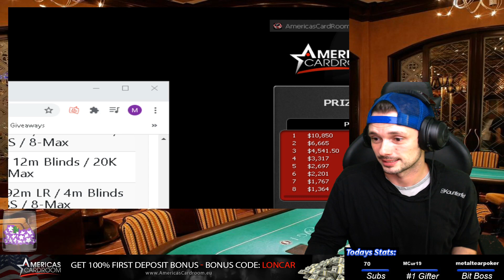Another Extreme Run Good Final Table?! ($88 Special Deep Run)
Back in the Americas Cardroom streets running pure trying to lock in a big W! Can I finish this $88 Special off and Ship It To Papa? Find out in these highlights!